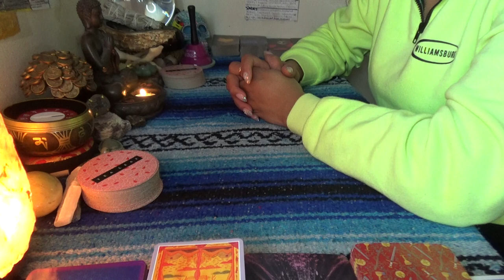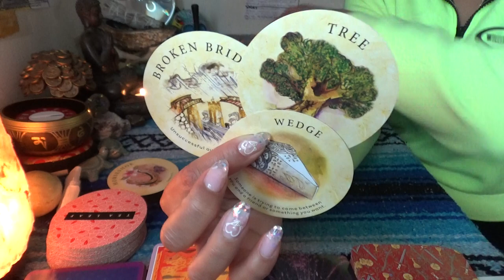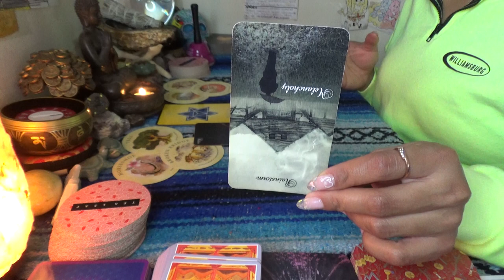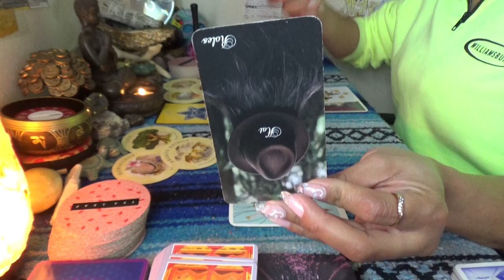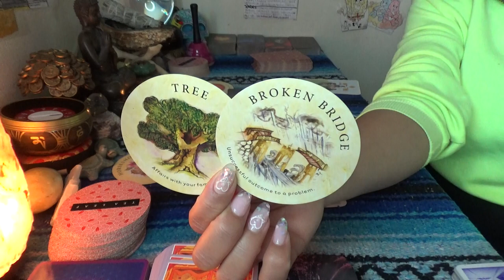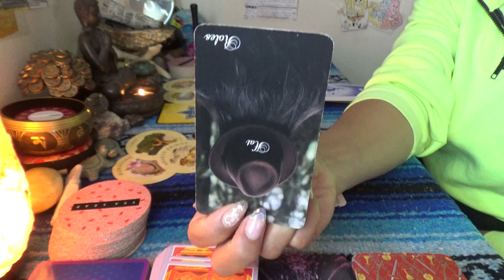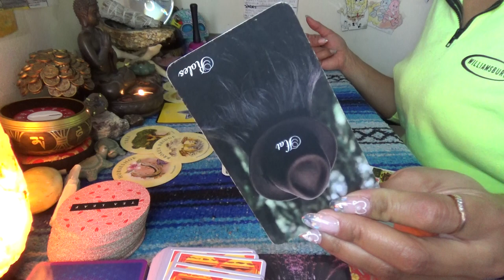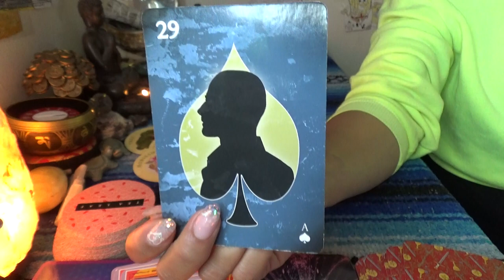♈️ ARIES MARCH 2021 ♈️ NO MORE PART-TIME PARENTING//WHAT ARE YOU GOING TO DO...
SCORPION REDDZ TAROT PERSONAL READING PRICING LIST:
-5 Card 1 Oracle Quickie Read $25 15mins
-General Energy Reading $50 for 45min:
-2 Question read is $75 1hr+